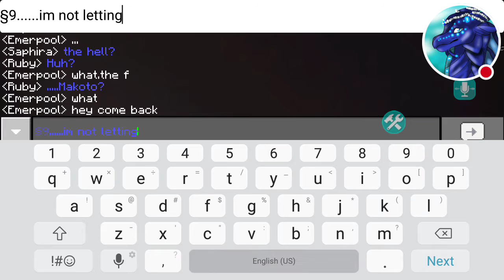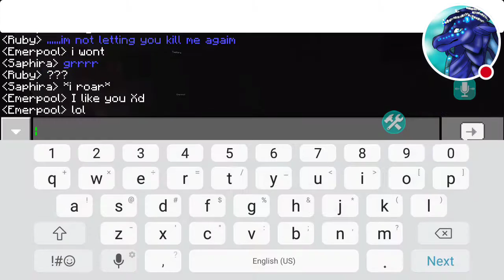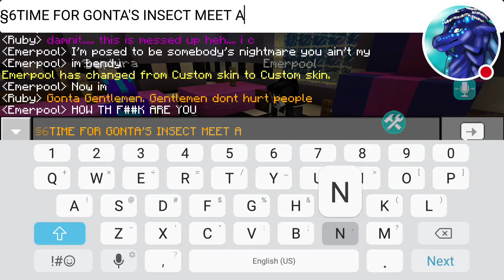I don't wanna lose you